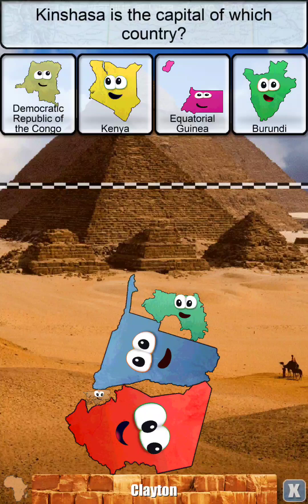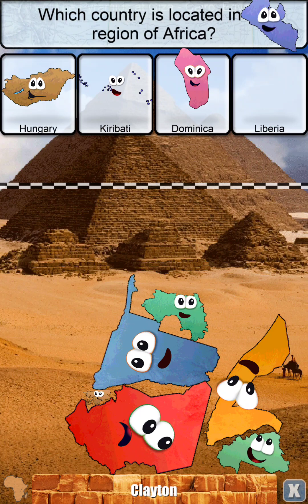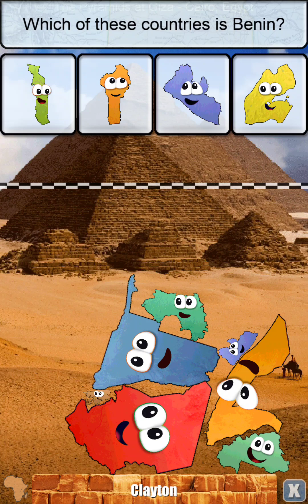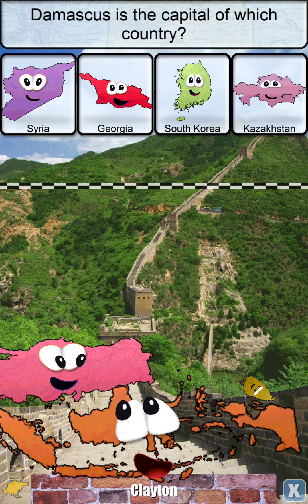Chad and Burkina Faso are cooking